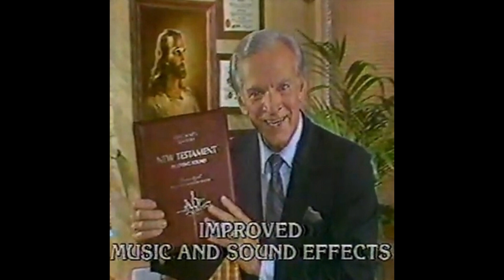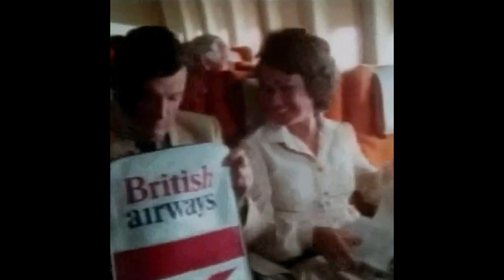Nmesh - Nu.wav Hallucinations [Full Album, gapless]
genre: Vaporwave, Plunderphonics

the eighth album by Nmesh, and the first to be largely inspired by vaporwave. almost feels like a YTP at some points, i love it.

this upload removes all gaps between tracks. also included are official cover images for each track.

01 - THΞ GΘΘSΞ IS LΘΘSΞ 0:00
02 - Leaving Hollywood 2:33
03 - However 7:14
04 - Staring Is Caring 11:39
05 - A Face Without Eyes 12:28
06 - Byte By Byte 18:27
07 - ニミシララス In/Door/Fun ハナミ 19:59
08 - ΞΛT THΞ ΞGGS 🥚🥚🥚 23:09
09 - Beach Club (V.I.P. Mix) 24:17
10 - BΛNGKΘK NITΞS :.:.:.:.:::: : : : 25:04
11 - Soon Enough 27:22
12 - //ΛLLNITΞ//ΞVΞRYNITΞ// 32:43
13 - SkyChurch// テラストクニセ 39:12
14 - This Plane Stops In Paris 41:23
15 - CLΘSΞR THΛN ΞVΞR 44:13
16 - Nuthin’ But a きThang 48:10
17 - More Than a Mouthful 50:49
18 - This Is Drugs 51:35
19 - Bayside High as Fナソノ 52:40
20 - Mラミシチン Aキチニミ 55:34
21 - Even Though I Tried (I Can’t Break Free) 56:05
22 - :::: Totalmente Vaporizado :::: 1:00:21
23 - CΛLL MΞ SUΞ 1:02:05
24 - Arctic Cat®: Taking Charge! 1:02:47
25 - I Got Your Letter 1:05:59
26 - :::: Mala Radio Ácido :::: 1:11:56
27 - NΞΘN DRΞΛMS FΘRΞVΞR 1:13:42
28 - FLΛSHBΛXXX UNLIMITΞD™ 1:17:46
29 - :::: d(-_-)b :::: 1:18:23

for promotional and archival purposes only.
i do not claim ownership over any of this.